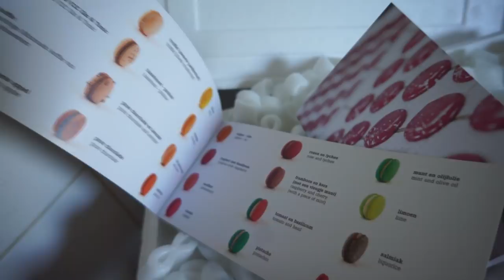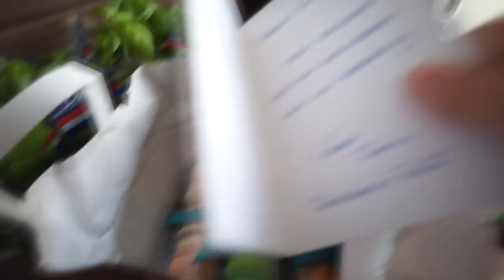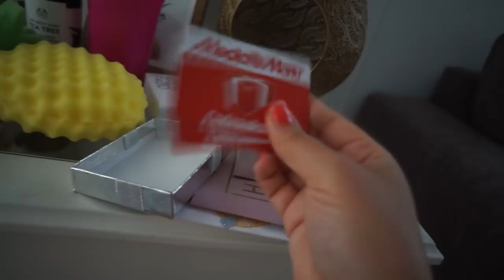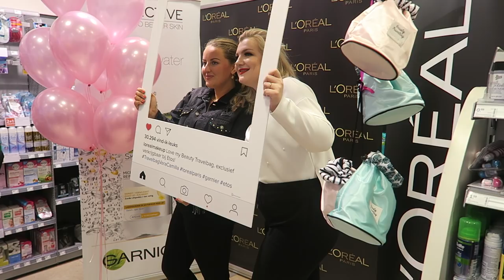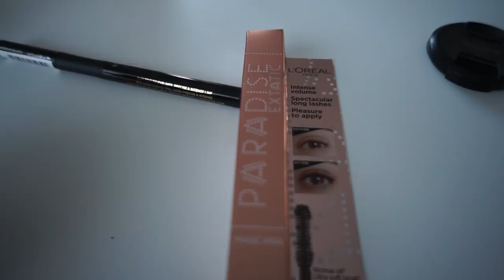Aliexpress jurkjes passen, Vera Camilla meeten & verjaardagsfeest met vriendinnen! | WEEKVLOG #25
Een hele gezellige weekvlog, waarin ik mijn verjaardagsfeest vier met mijn vriendinnen en jullie natuurlijk laat zien hoe ik dat allemaal heb voorbereid, weer wat online kleding pas van AliExpress en Chiquelle, naar een event ga met Rebecca in Amsterdam, waar we Vera Camilla ontmoeten (geweldige vrouw) en meer leuks!

• APPARATUUR •
Thuis: Sony Alpha 5100 + Sony SEL 50mm F/1.8 OSS lens.
Vlogs: Sony Alpha 5100 + Sony 16-50mm lens.
Edit: Sony Vegas Pro 13.
Thumbnails: Picmonkey.